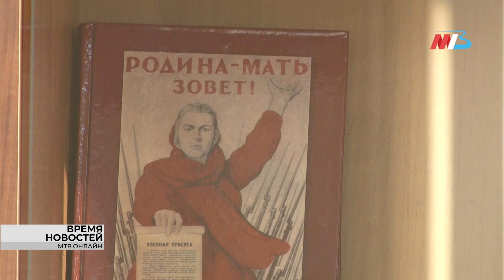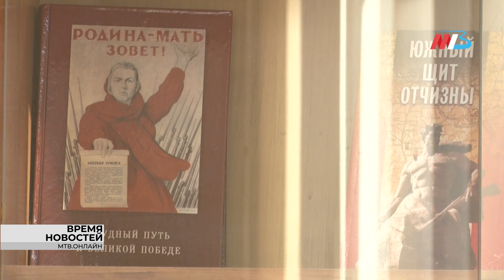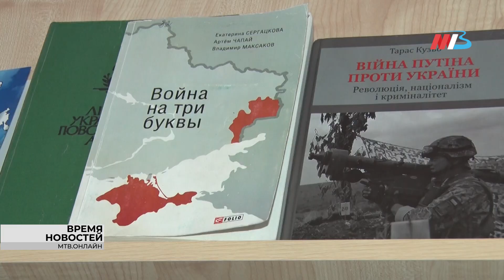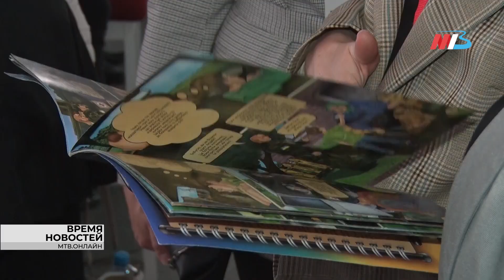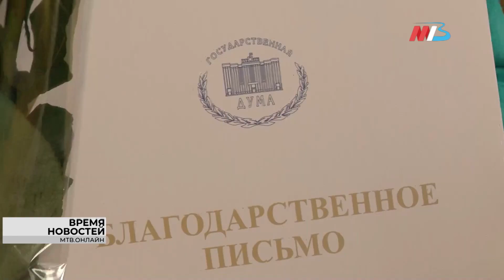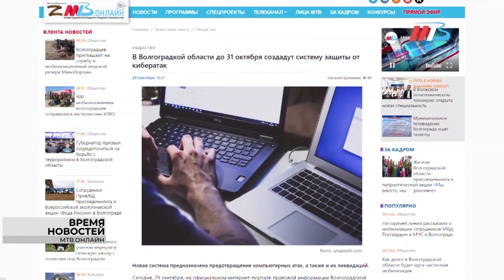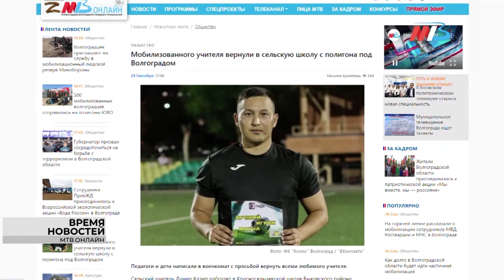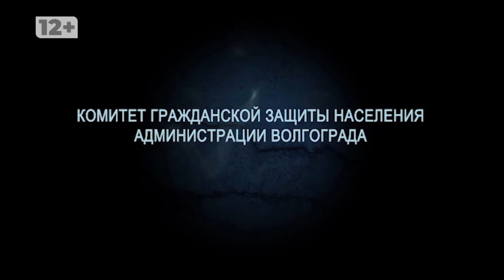Новости Волгограда и области 29.09.2022 23-00